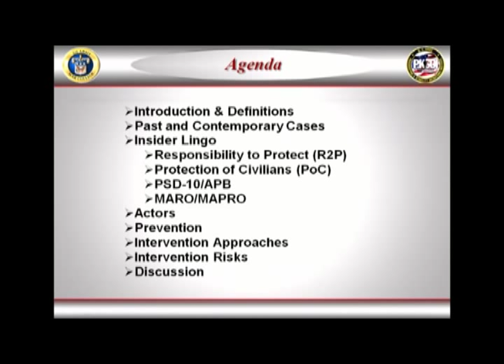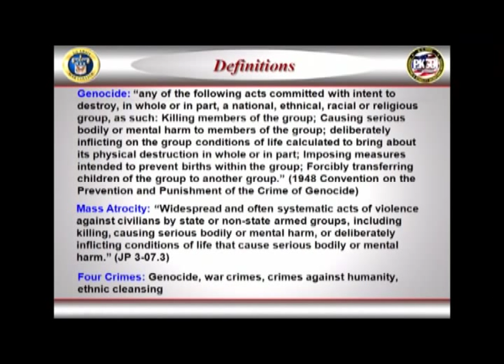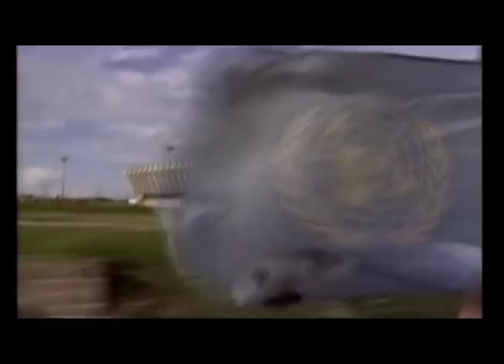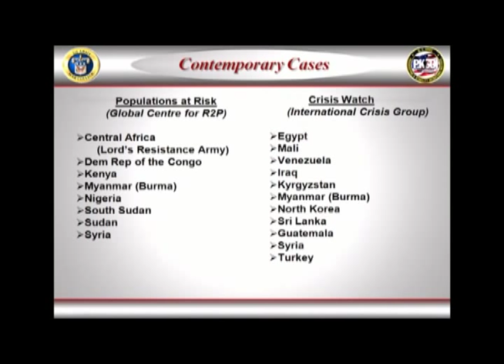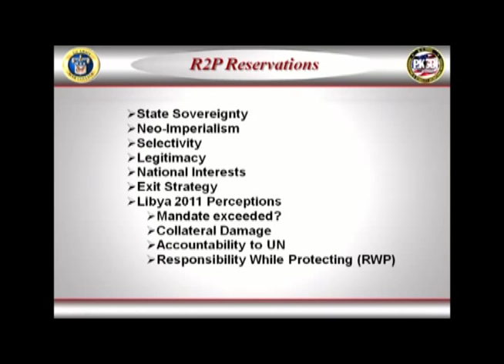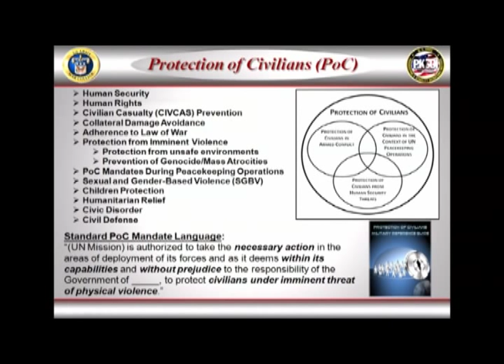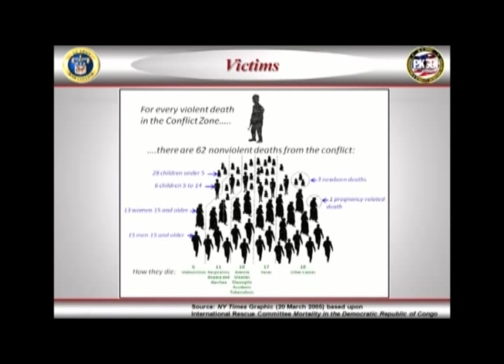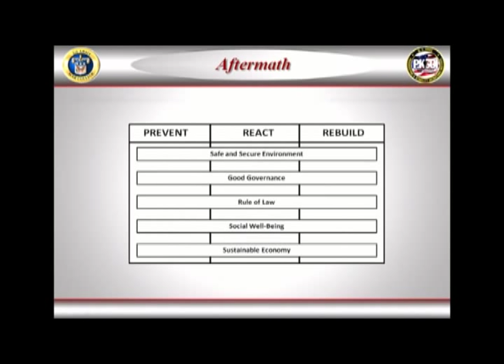Great Decisions Lecture - "Humanitarian Intervention" by Prof. Allen Raymond, USAWC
"Professor Raymond discussed "Humanitarian Intervention" and related contemporary issues such as the Responsibility to Protect (R2P), the Responsibility While Protecting (RwP), the Protection of Civilians (PoC), and Mass Atrocity Response Operations (MARO). He summarized arguments for and against humanitarian intervention based upon recent experiences such as Libya and Syria. Additionally, he examined military activities that can prevent or respond to humanitarian crises."